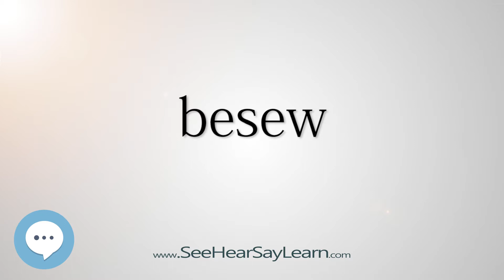besew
This video is about "besew".